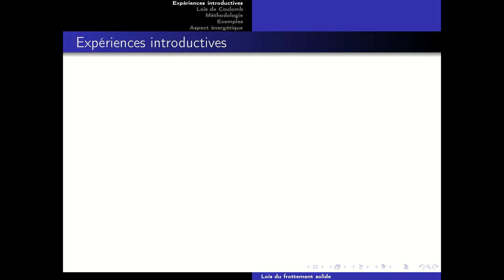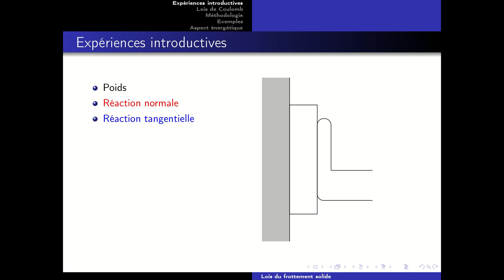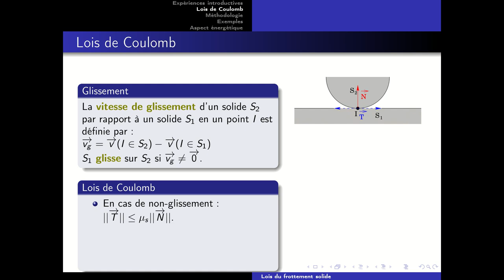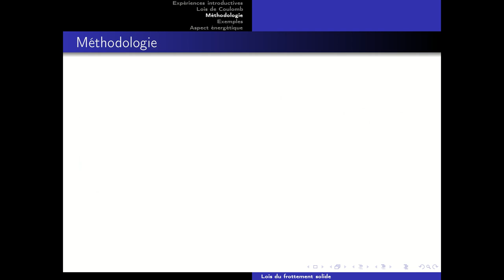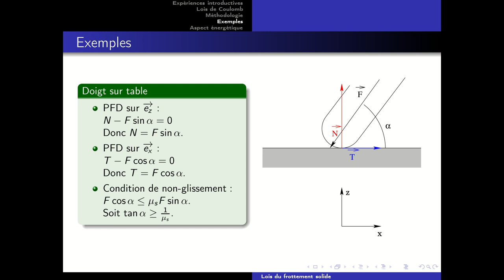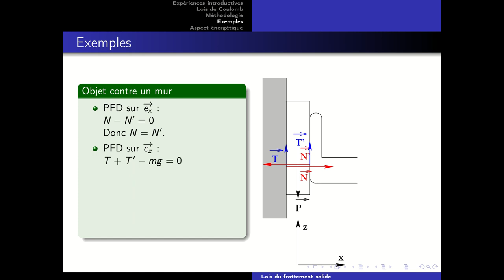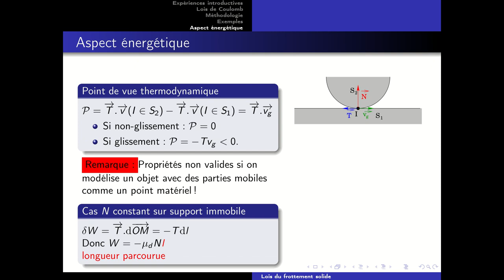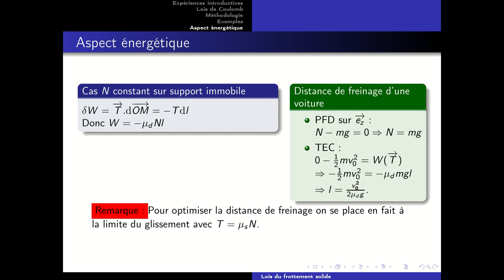Lois du frottement solide.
Cours niveau MP.
Prérequis: mécanique de MPSI (mécanique du point et du solide).

0:00 Expériences introductives
9:50 Lois de Coulomb
24:55 Méthodologie
31:58 Exemples
44:08 Aspect énergétique